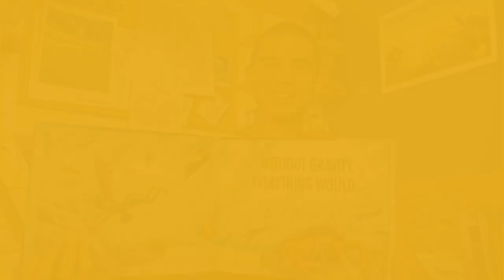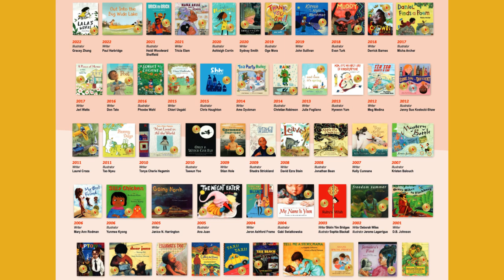Illuminating Diversity: The Fay B. Kaigler Children's Book Festival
Join Dr. Mary Osborne, Festival Coordinator, and Karlie Herndon, Curator of the de Grummond Children's Literature Collection, as they discuss the rich history and significance of the Fay B. Kaigler Children's Book Festival. Learn about the renowned lineup of authors and illustrators, the festival's dedication to inclusivity and diversity in children's literature, and its special relationship with the Ezra Jack Keats Foundation. Explore the impact of this festival in promoting literacy, fostering community among librarians and educators, and celebrating the magic of storytelling for children of all backgrounds.